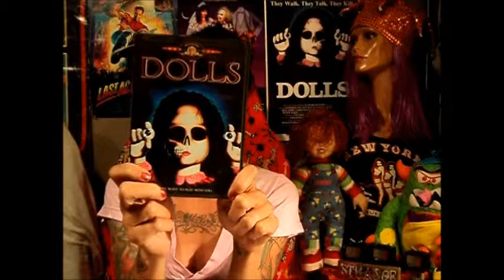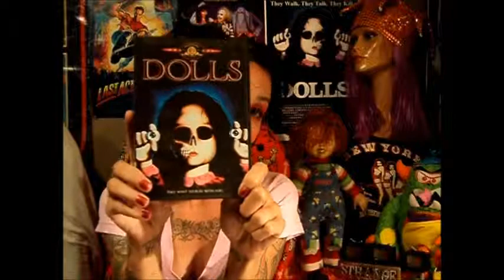The BAD MOVIE SHOW episode 18 - the doll show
I review BLOOD DOLLS, DOLLS, & DEVIL DOLL. Three creepy little doll horror flicks. This episode was requested by our #1 Fan, Christina! I really appreciate it!!! I hope you enjoy these movies as much as I do.